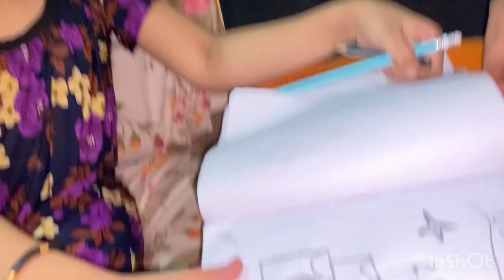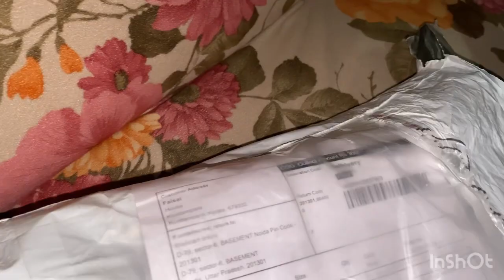Ramadan 14 ലെ വിശേഷം / മക്കൾ പള്ളിയിൽ നോമ്പ് തുറക്കാൻ പോയി / fathi’s life